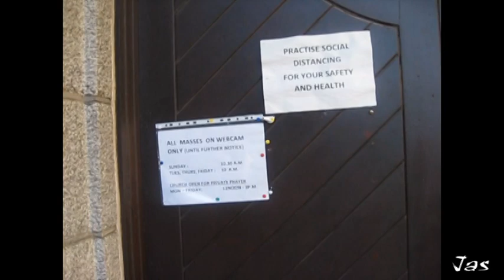Corpus Christi Church Drumcondra Dublin.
Corpus Christi Church, Drumcondra, Dublin, griffith avenue,
Jim Magee, Jimmy Dean.